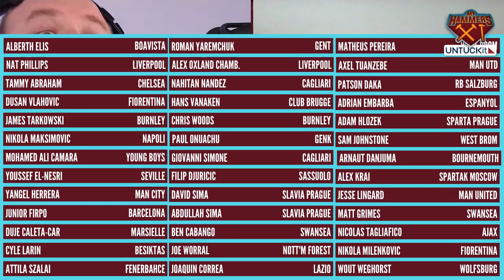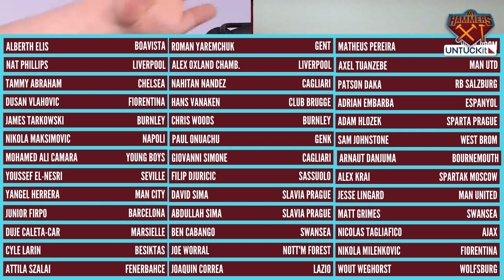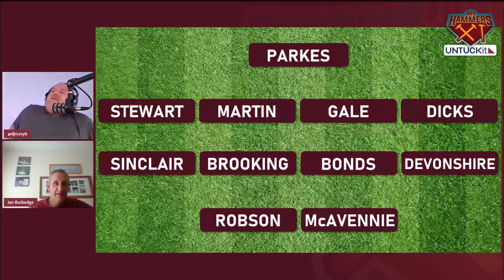My Hammers XI - Ian Burbedge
West Ham supporting memories, stories and the Hammers XI of lifelong fan Ian Burbedge.